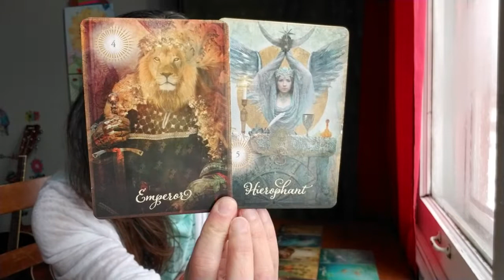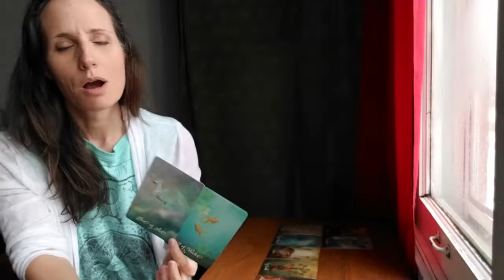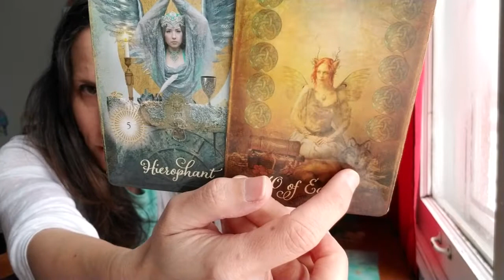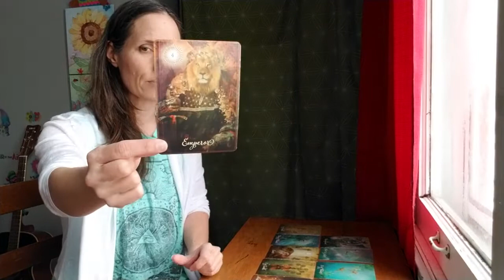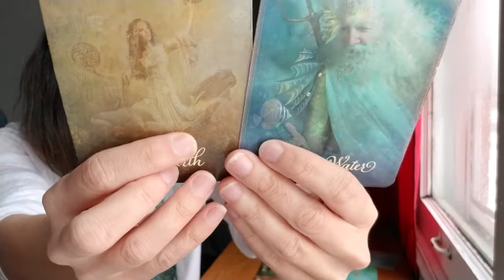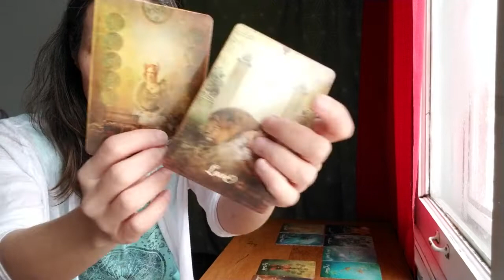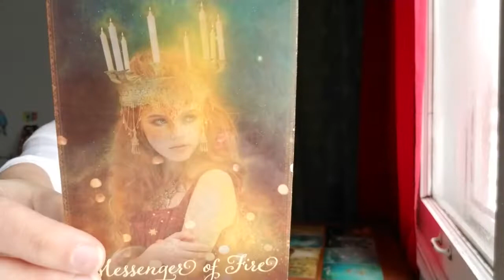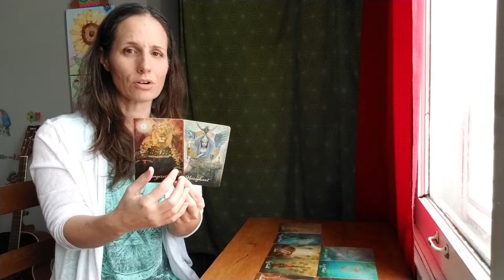Libra - Let your hair down.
PRIVATE READINGS - $95.00 Canadian

A 60-minute, video recorded, personal reading answering your specific questions or left open to whichever message most needs to come through for you now.

💗🙏San

Deck: The Good Tarot by Colette Baron-Reid